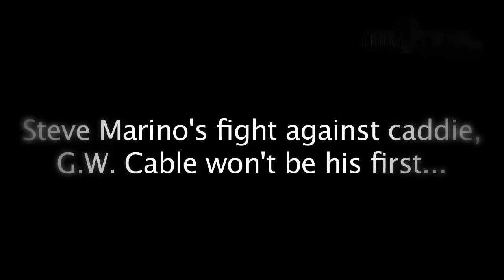Steve Marino: A Veteran Fighter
Steve Marino's fight with caddie, G.W. Cable will not be his first time battling it out...